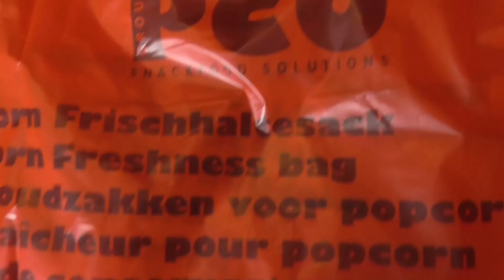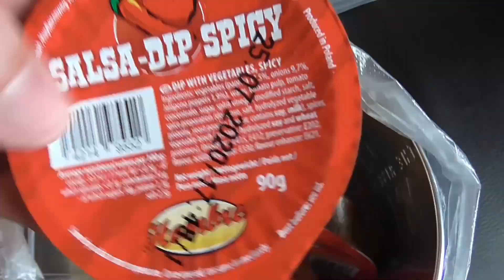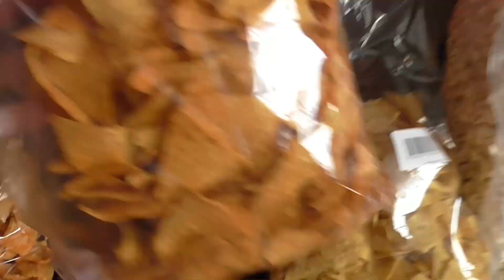£20 Lockdown Home Cinema snack pack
Stay home and stay safe, and support local and small businesses when you can. Here is a message from the supplies of the home cinema snack pack...

"Hello all,
Your help is required.
As you may or may not know I have a snack food business that supplies cinemas and holiday parks across the UK.
Due to the the massive downturn in business We have the following stay at home cinema snack packs available for £20.

2.2kg sweet cinema popcorn*
* comes with a popcorn storage bag to decant into.
Nachos (2 x 800g)
Selection of dips
Crunchy crisps (2 x 200g)
Candy floss
Star Wars metal popcorn tin

Ideal for those long day and nights in.

Free delivery to the Nantwich and Crewe area (same way a take away delivery would operate).
Delivery anywhere else in the UK would be £6 utilising a courier service.
In procuring a snack box you would be helping towards keeping the business afloat and protecting local jobs.
Payments can be made by PayPal or cash for local deliveries (envelope provided upon delivery).

Many thanks
Joe"